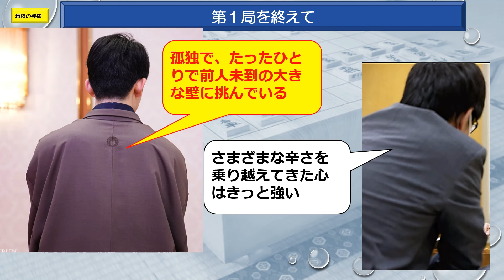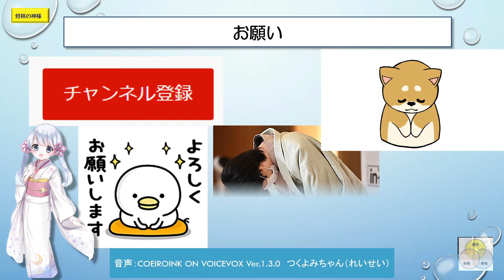閑話棋聖戦95 08 藤井聡太ファイナルアンサー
第95期棋聖戦第1局を観戦した作家の柚月裕子さんが産経新聞にエッセーを出しました。その内容です。ご覧ください。

産経新聞　ABEMA  YouTube 日本将棋連盟 Twitter Yahoo Google